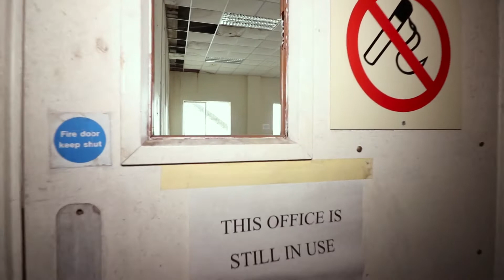Urban Exploring UK Road Trip (Trailer)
Overview of the places we explored on the road trip, full cinematic videos of each location coming soon!